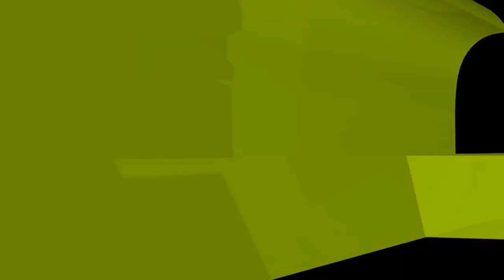৪০ টি ওয়াজ মাহফিলে গেলে নাকি জান্নাত নিশ্চিত?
৪০ টি ওয়াজ মাহফিলে গেলে নাকি জান্নাত নিশ্চিত? new waz II waj II Sheikh ahmadullah